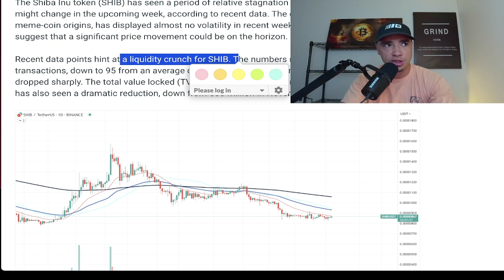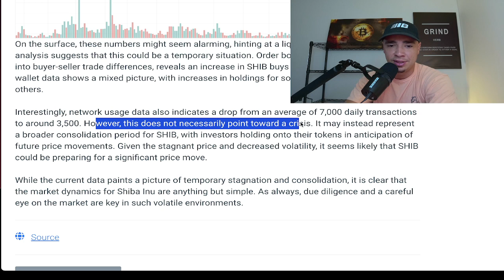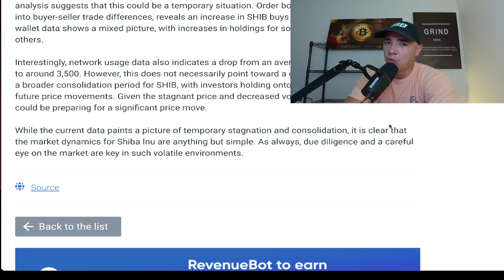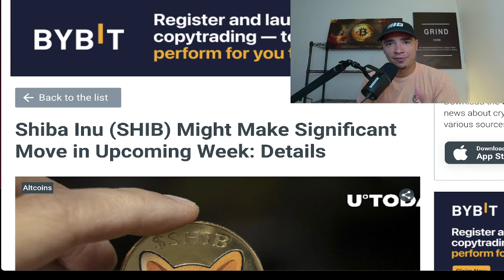SHIBA INU: The next BIG price move!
SHIBA INU: The next BIG price move! When will we see the next big SHIB price move coming? It could be this month given what we are seeing right now from shiba inu whales and top shiba inu holders. SHIB investors want this to happen soon as we have been trending sideways.